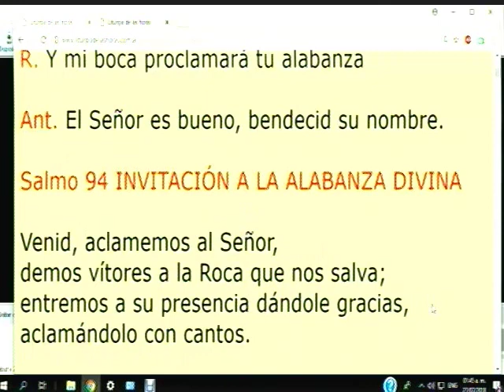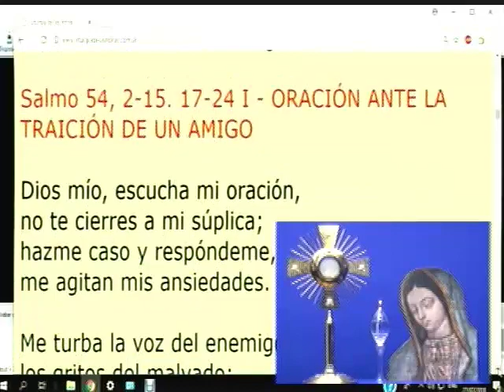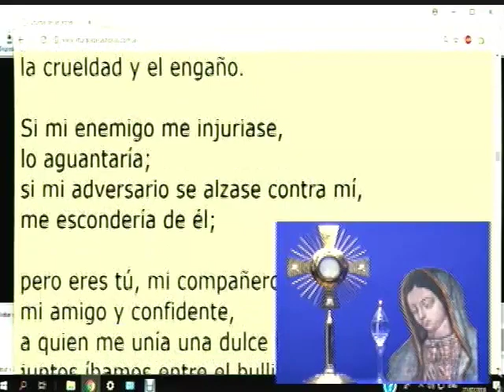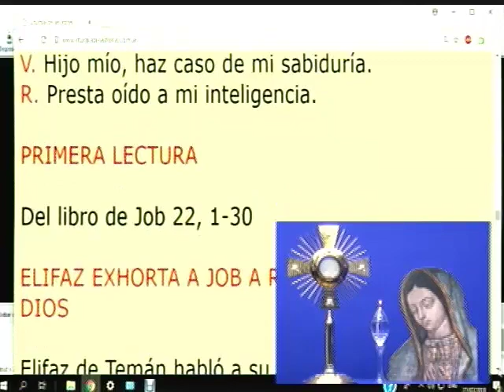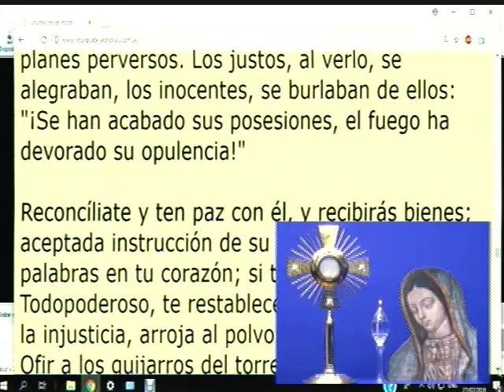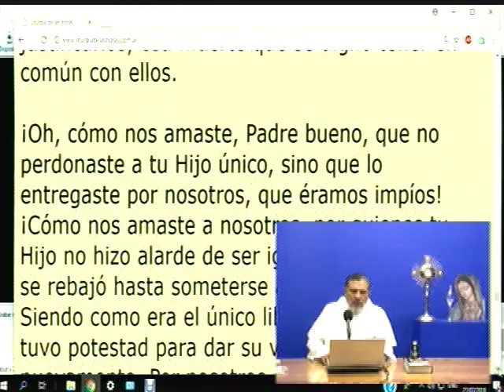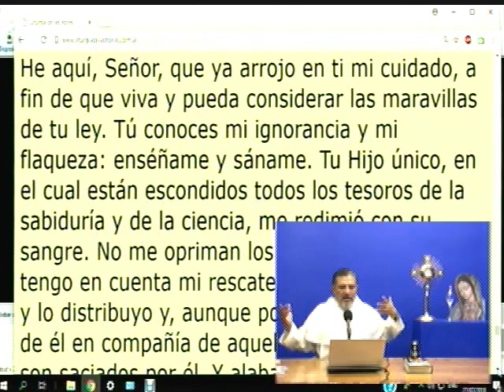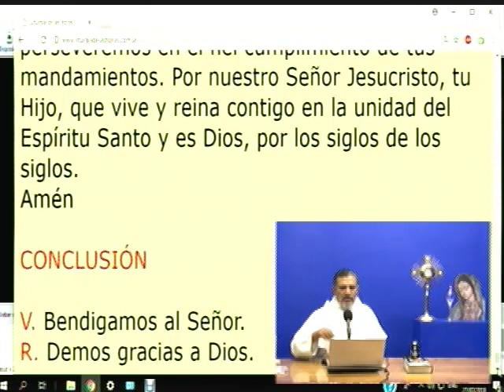Dynamis│27/07/2018│Padre Rayito MJM.